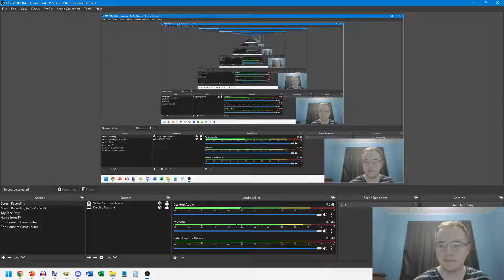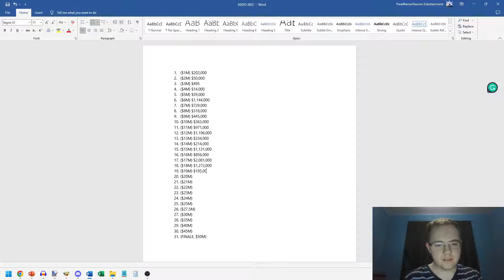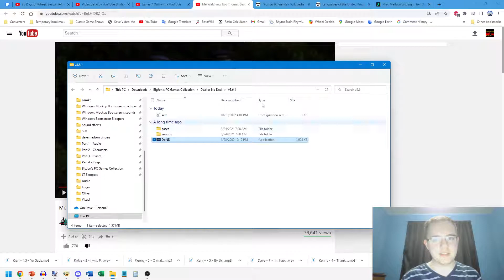Deal Every Day in October: S1E19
[Originally taped on October 18, ‎2022]
It is now time for the next episode of Deal Every Day in October, in which I will play for $19,000,000.  Will I win it?  Watch to find out, and enjoy!